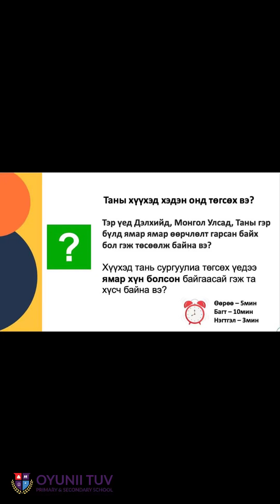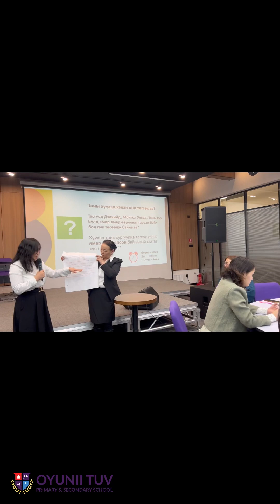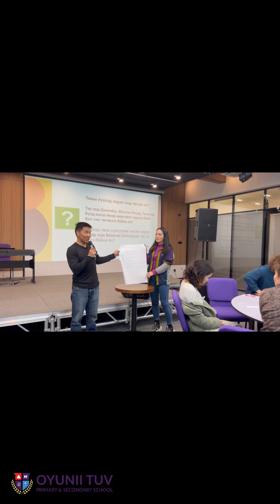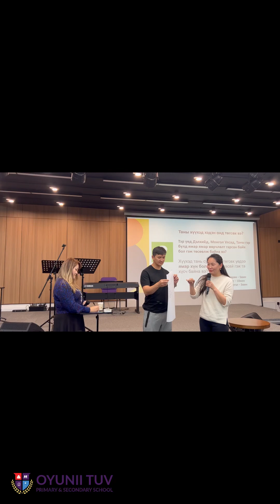"Таны хүүхэд хэдэн онд сургуулиа төгсөх вэ?"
"Оюуны Төв" Сургуулийн Эцэг эхийн боловсролд зориулсан сургалт-хэлэлцүүлэгийн үеийн бичлэг